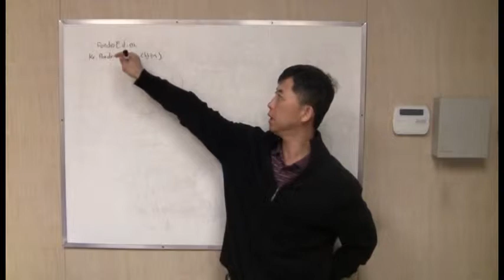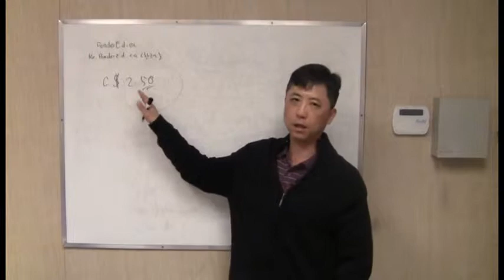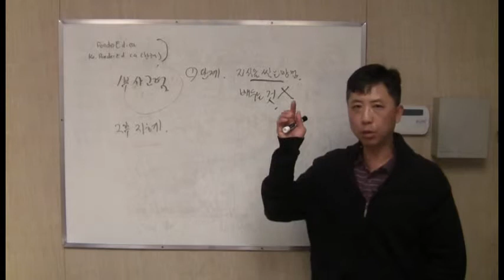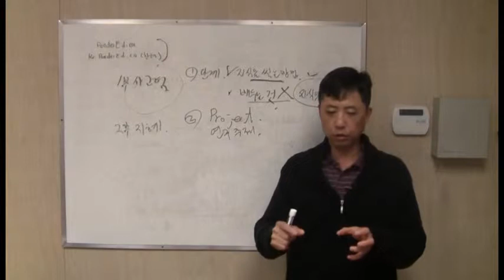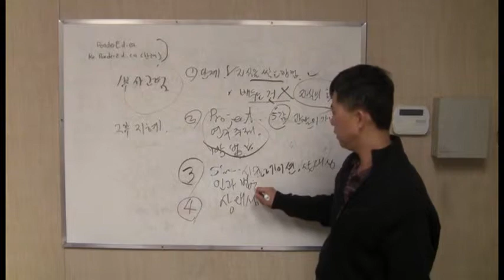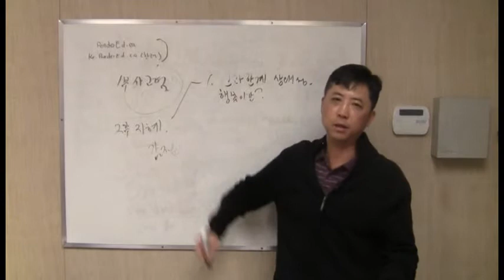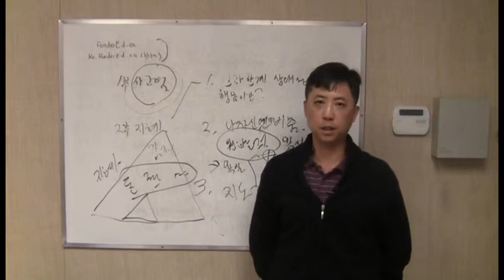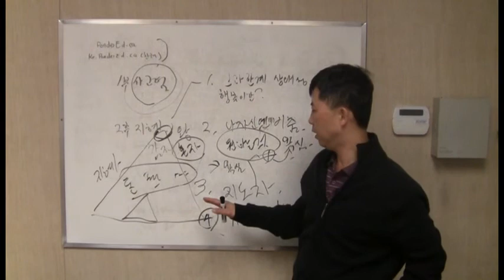공부 방법 1강 - 소개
PonderEd에서 제공하는 사고력을 기반으로 하는 공부 그리고 지혜를 쌓는 공부 방법에 대한 소개편입니다.